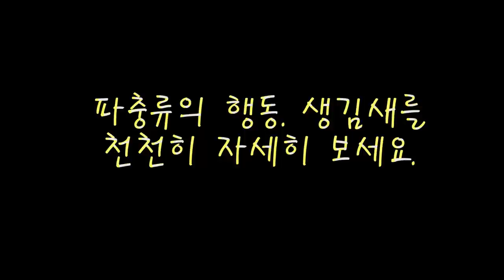사바나모니터의 살벌한 귀뚜라미 사냥 영상 [정브르]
사바나모니터는 육식을 하는 도마뱀입니다. 베이비나 해츨링때에는 작은 곤충을 먹습니다.
서서히 성장을 하면서 작은 설치류들을 잡아먹거나 양서류 등등을 먹습니다.

가리지 않고 섭취를 하며 성장을 합니다!

사바나모니터
학명: varanus exanthematicus
영명: savannah monitor

성체크기 : 암컷 80~90cm , 최대 1.5m
서식지 : 아프리카
활동성 : 주행성
수명 : 10~15년
번식 : 난태생
먹성 : 육식성

사이테스 2급 으로 서류발급을 꼭 받으셔야하며, 입양하는 샵이나 농장에서 발급해달라고 하셔야 합니다!